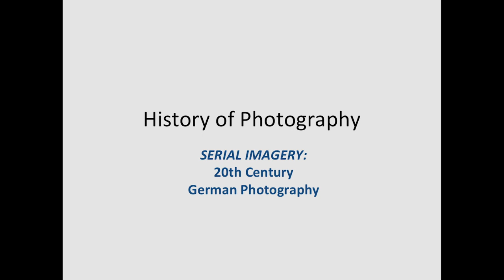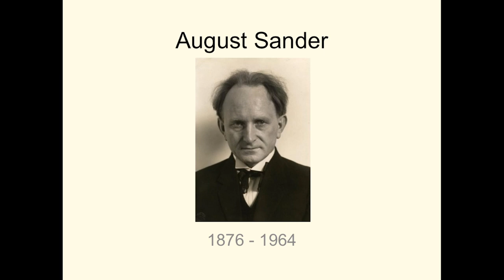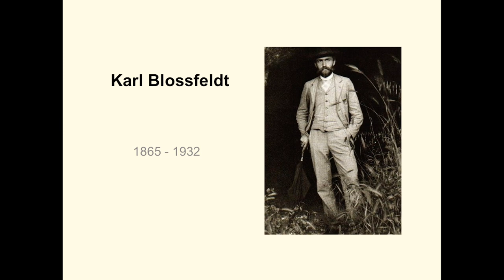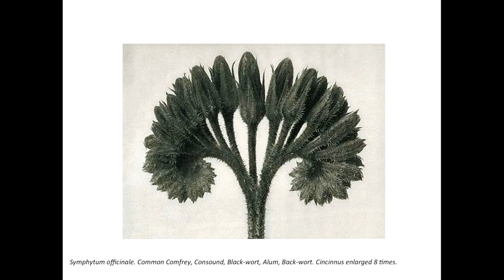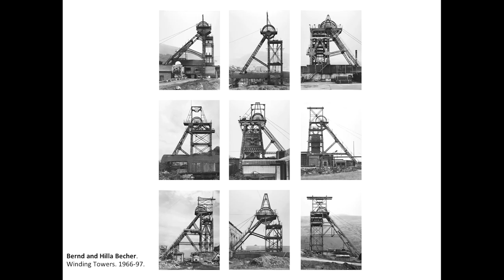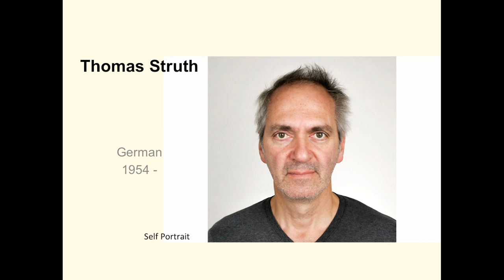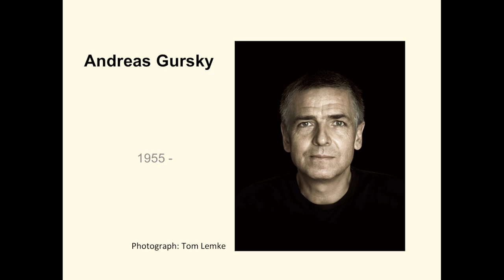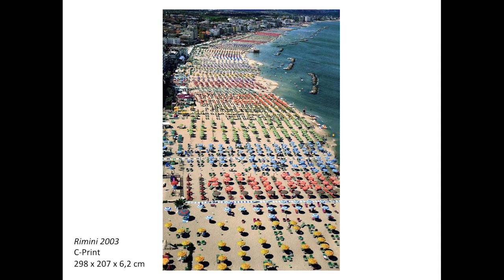27 German Serial Photography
20th Century German photographers working in serial formats.  August Sander, Karl Blossfeld, (New Topographics artists) Bernd and Hilla Becher, Thomas Ruff, Thomas Struth, and Andreas Gursky.